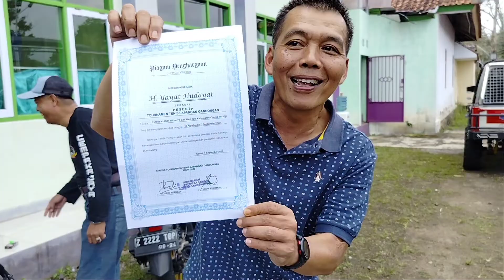STC KAWALI CUP 2022